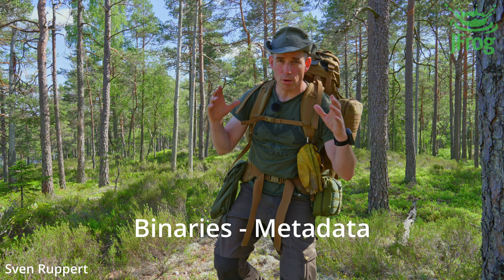Open Source Supply Chain Security for Developers - english - 4k - 8k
The topic of open-source supply chain security is becoming increasingly important when you look at the extent to which such software components are used in the respective free and commercial projects today. However, this also means you have to deal with the various areas of IT security. Topics that will be addressed include SAST, DAST, IAST, and RASP. In addition, questions such as; Should the source text or the binaries be scanned? What influence does metadata have on security, and at which points within the software supply chain can the developer get direct support with which tool?

Cheers Sven

project - Security - 2022.17 - Security_Supply-Chain-Security-Introduction-for-Developers - EN